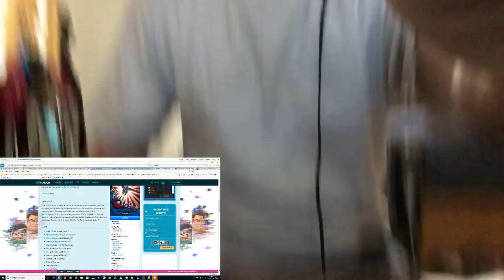Dumbo Official Trailer REACTION, REVIEW, & ANALYSIS!!!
This is my Ninth Official Reaction Video to Dumbo (2019 film), which is an upcoming American fantasy adventure film directed by Tim Burton, with a screenplay written by Ehren Kruger. It is loosely inspired by Walt Disney's 1941 animated film of the same name, itself based on the novel by Helen Aberson and Harold Pearl. The film stars Colin Farrell, Michael Keaton, Danny DeVito, Eva Green, and Alan Arkin. Plans of a live-action Dumbo remake were announced in 2014 and Burton was confirmed as director in March 2015. Much of the cast signed on in March 2017 and principal photography began in July of that year in the United Kingdom, lasting until November. The film is scheduled to be released in the United States on March 29, 2019. It will be released in Real D 3D, IMAX, IMAX 3D and Dolby Cinema.

Watch the new trailer for Dumbo, and see the film when it soars to theatres March 29, 2019!

From Disney and visionary director Tim Burton, “Dumbo” expands on the beloved classic story where differences are celebrated, family is cherished and dreams take flight. A new trailer, images and poster are now available. The trailer features Colin Farrell, Michael Keaton, Danny DeVito, Eva Green, Finley Hobbins and Nico Parker.

Circus owner Max Medici (Danny DeVito) enlists former star Holt Farrier (Colin Farrell) and his children Milly (Nico Parker) and Joe (Finley Hobbins) to care for a newborn elephant whose oversized ears make him a laughingstock in an already struggling circus. But when they discover that Dumbo can fly, the circus makes an incredible comeback, attracting persuasive entrepreneur V.A. Vandevere (Michael Keaton), who recruits the peculiar pachyderm for his newest, larger-than-life entertainment venture, Dreamland. Dumbo soars to new heights alongside a charming and spectacular aerial artist, Colette Marchant (Eva Green), until Holt learns that beneath its shiny veneer, Dreamland is full of dark secrets.

U.S. Release Date:  March 29, 2019
Cast:  Colin Farrell, Michael Keaton, Danny DeVito, Eva Green, Alan Arkin, Finley Hobbins, Nico Parker.
Director:  Tim Burton
Producers:  Justin Springer, Ehren Kruger, Katterli Frauenfelder, Derek Frey
Screenplay by: Ehren Kruger
Executive Producer: Nigel Gostelow

If you liked this video and you want to do more videos like these, then Follow me at: